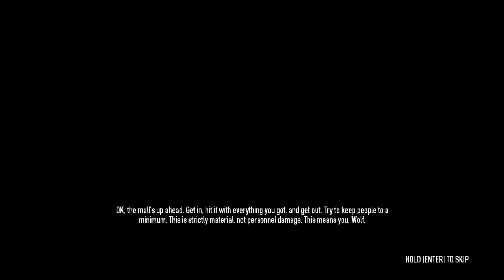Payday 2, Teil 05 1080p - Chaos im Kaufhaus - Lets Play Deutsch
Payday 2, Teil 05:
Ist das noch Schutzgeld-Erpressung, oder einfach nur die pure Freude an der Zerstörung fremden Eigentums?
Letzteres.